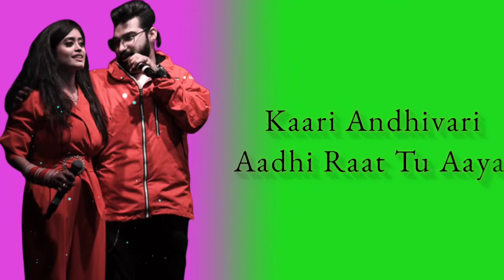Sachet Parampara Diwali Special Songs 2022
Ãrvïñd Bhai 77